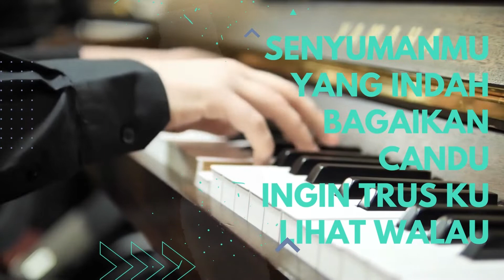HALU - FEBY PUTRI, Cover by Metha Zulia, with English Translation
Kumpulan lagu lagu asik untuk menemani waktu kamu pas santai

Boleh Kak kalau mo Request Lagu bisa comment yah ^^